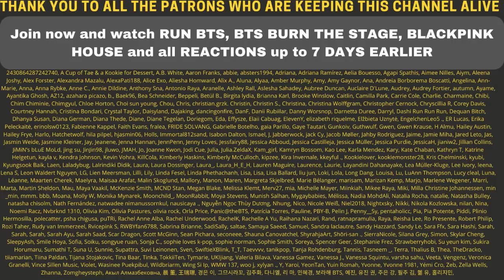BLACKPINK ‘How You Like That’ D-DAY POSTER - REACTION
Flo M.
Postfach 11 61
25442 Quickborn
Germany

Flo M.
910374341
Packstation 117
25451 Quickborn
Germany